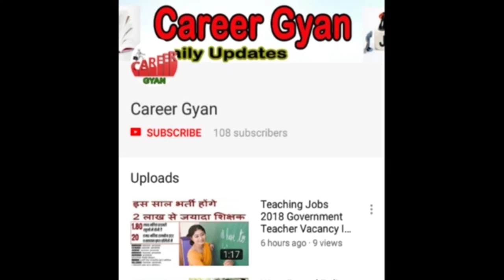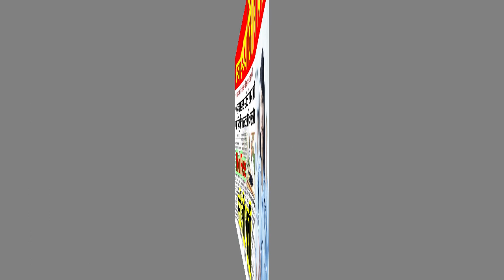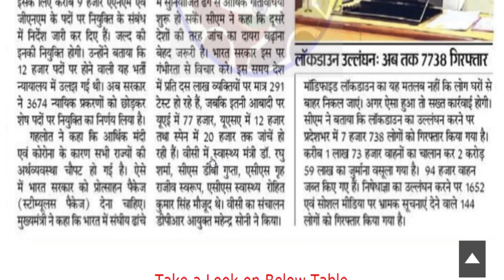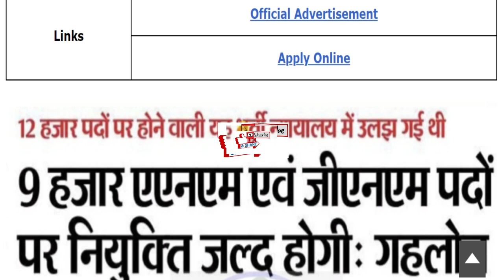ANM और GNM के 9000 पदों पर स्वास्थ्य विभाग में निकली सीधी भर्ती (Health Dept. Jobs 2020)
Hey guys, here in this video we are providing you details about Health Department Recruitment 2020 latest update. Recently application forms are inviting from Indian national eligible candidates by Health Department for fill up the post of ANM & GNM. Through this recruitment notification there are Large Numbers of vacancies will be fulfilled. Candidates who are eligible and liable for this recruitment opportunity, they can apply on or before last date. For more information related to this recruitment opportunity like eligibility criteria, selection process, application fee details, so please see this video till the end.

Health Department GNM Vacancy 2020